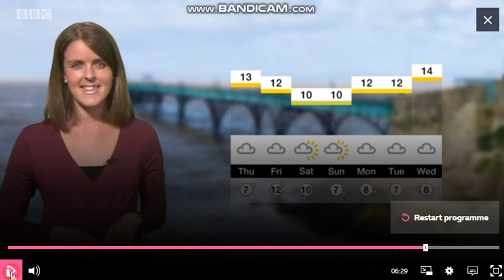Alex Osbourne BBC west news weather March 20th 2019 - 60 fps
Alex Osbourne is looking marvellous hosting the weather here on BBC Points West.